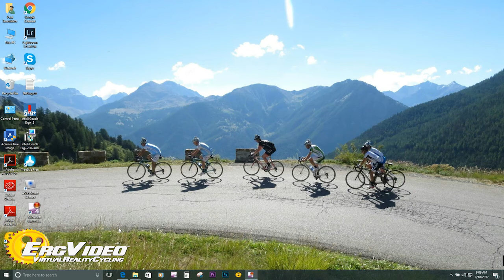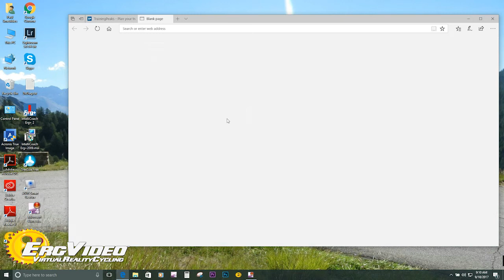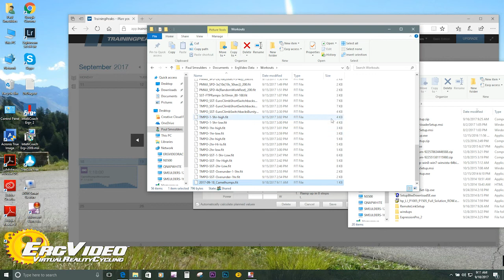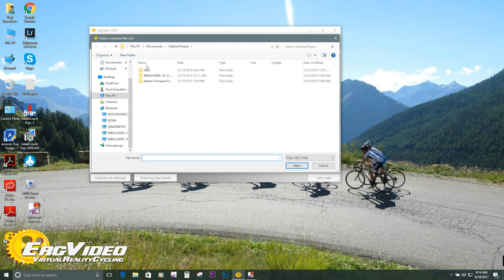Importing workouts from other sources into ErgVideo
Walk-through on how to manually import workout files into ErgVideo. We recommend using the TrainingPeaks "Workout of the day", too. Less work!